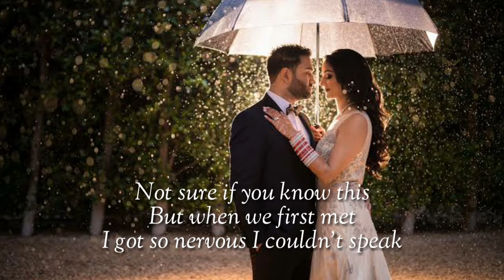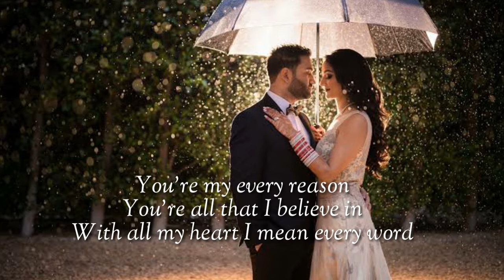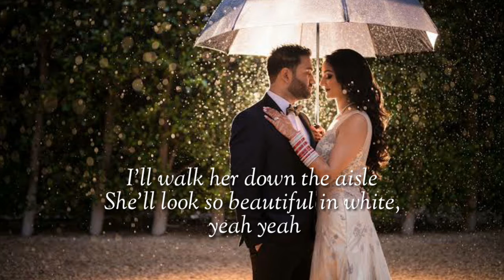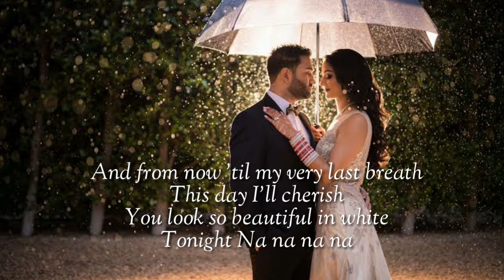Beautiful In White | Westlife | lyrics video